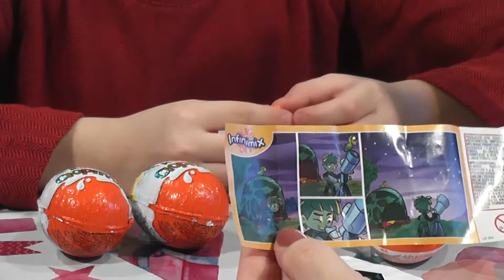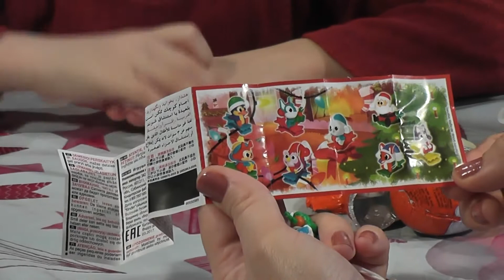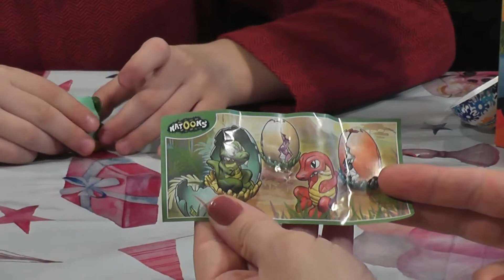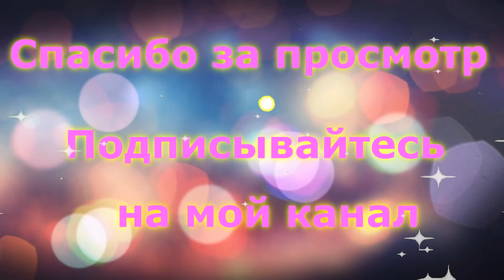РАСПАКОВКА КИНДЕРОВ И НАСТОЛЬНОЙ ИГРЫ / UNBOXING KINDER AND BOARD GAMES